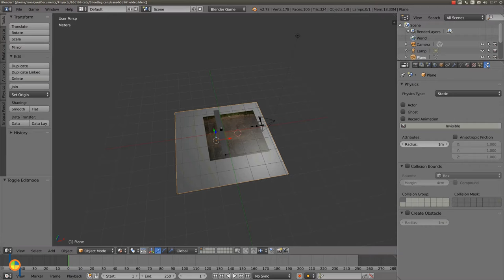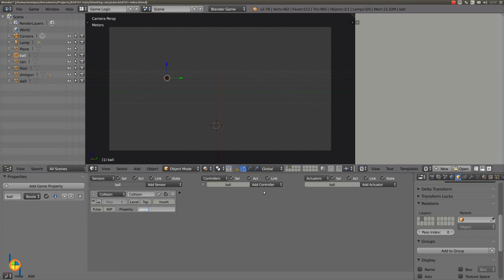Shooting cans lesson 8